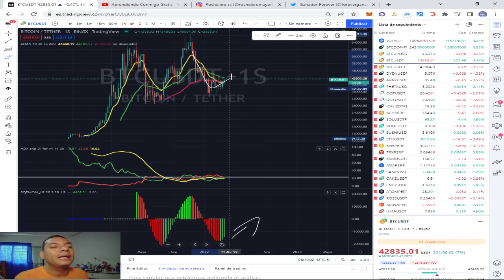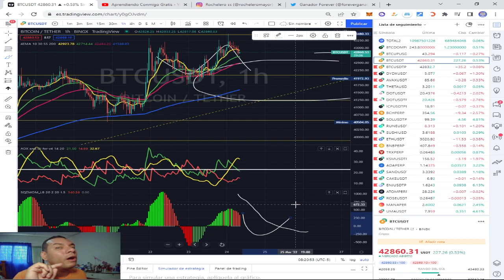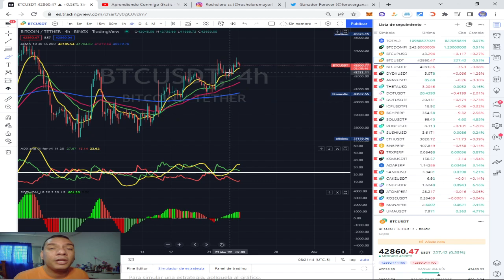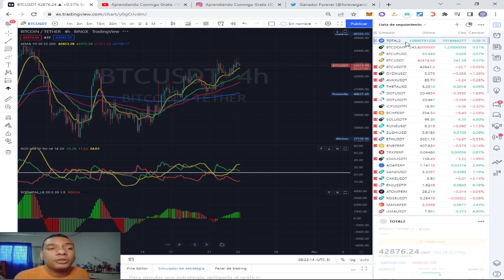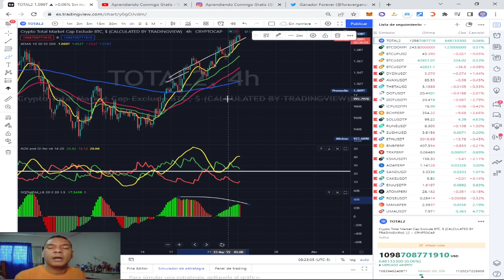Analisis del Mercado 24 de Marzo